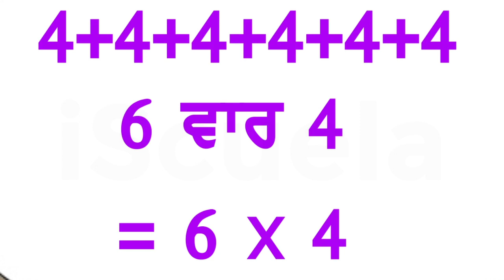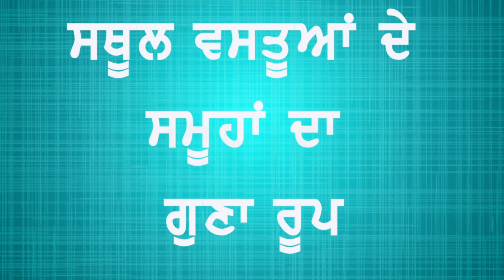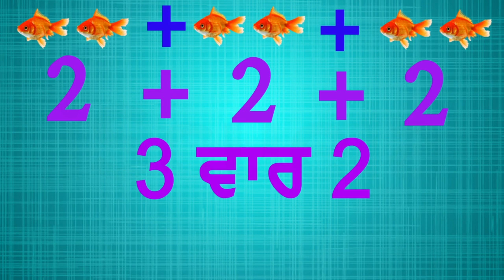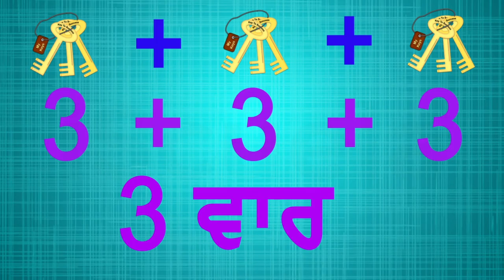PB | Class 2 | Math's | Chapter 3 | Guna Ate Bhag | Jodh Da Guna Roop (PSEB)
Jodh Da Guna Roop is a chapter in the mathematics book for Class 3 students in Punjab, India, published by the Punjab School Education Board (PSEB). This chapter focuses on teaching students about the relationship between addition and multiplication.

The title of the chapter, "Guna Ate Bhag | Jodh Da Guna Roop" roughly translates to "Multiplication as the Product of Addition". Through various examples and activities, students learn how to understand multiplication as repeated addition and use this relationship to solve multiplication problems.

The chapter includes a range of exercises and activities, such as solving multiplication problems using repeated addition, identifying patterns in multiplication tables, and using multiplication to solve real-world problems. These exercises help students develop their mathematical skills and understanding of basic concepts related to multiplication and addition.

Overall, this chapter aims to provide a strong foundation in mathematics for Class 3 students, preparing them for more advanced concepts in later grades.